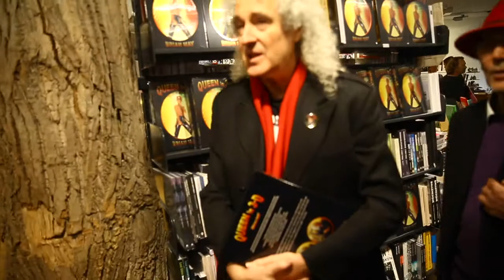Brian May bij The American Bookstore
Brian May van Queen bij The American Bookstore in Amsterdam om zijn 3D boek te promoten.Copyright ISHOOTPEOPLE